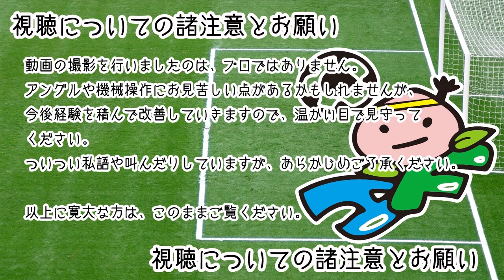【公式】JFA 第23回全日本U-15女子サッカー選手権大会岡山県予選会 決勝戦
JFA第23回全日本U-15女子サッカー選手権大会岡山県予選会
決勝戦 2018/5/5
湯郷Belle Espoir vs ヒーロ備前AZALEA